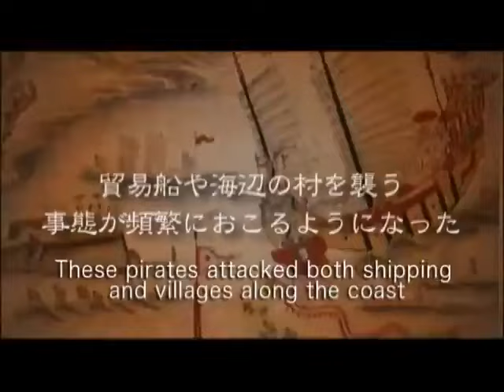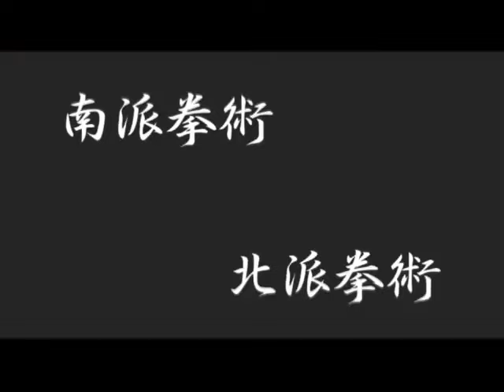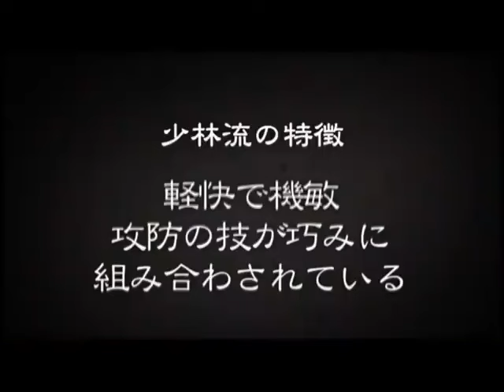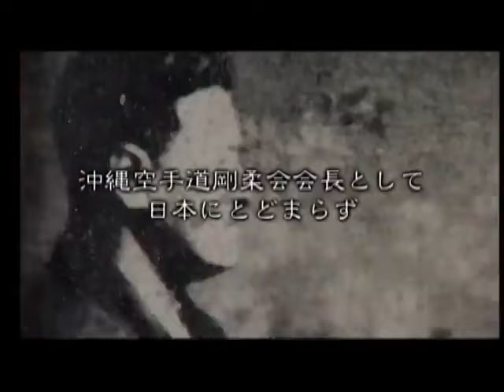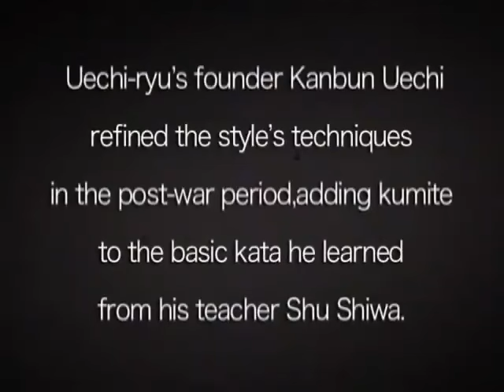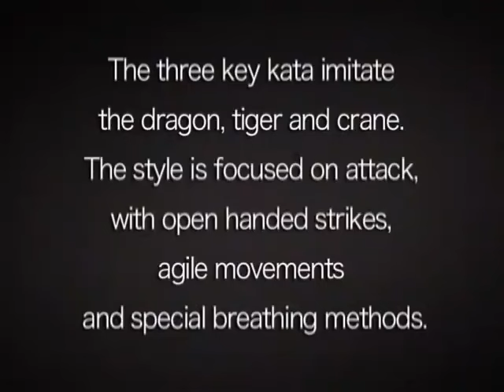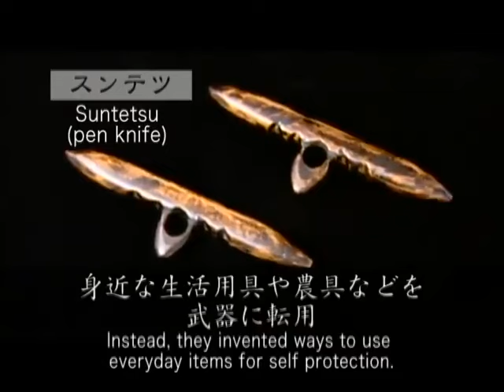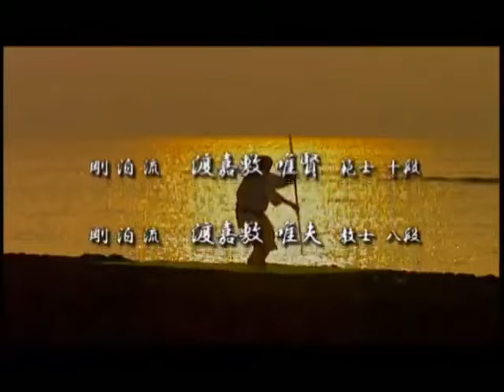KARATE-DO: THE ART OF OKINAWA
Shorin Ryu Taishinkan Chikara Dojo
Follow us for more Tradicional Karate-Do.